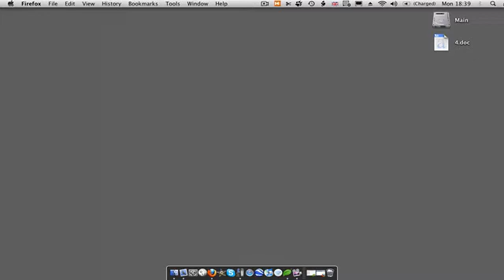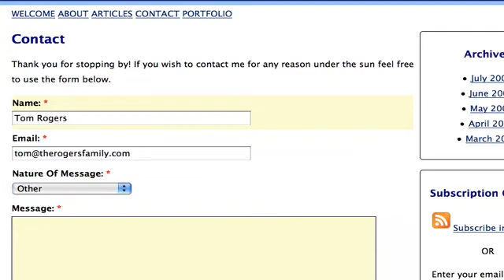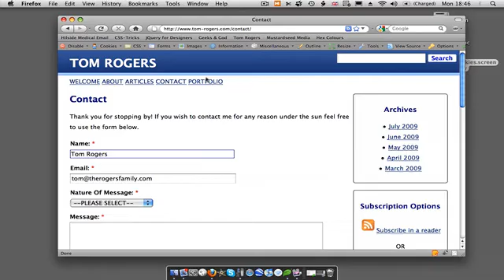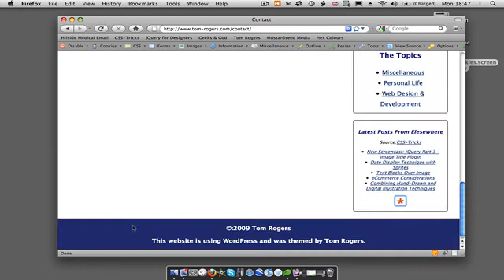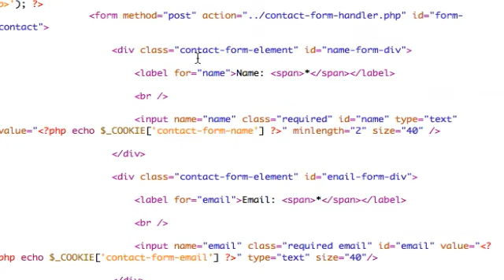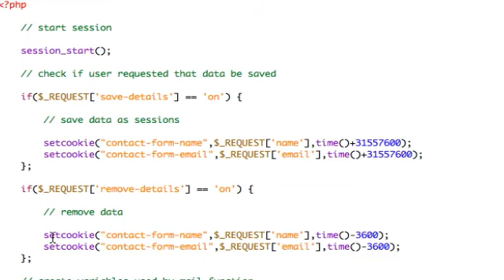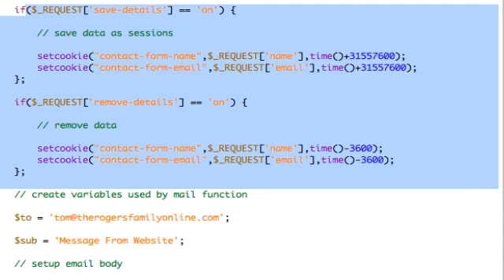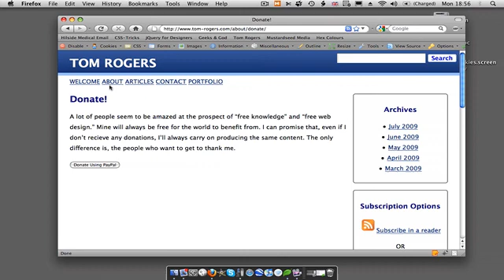PHP For Designers - Cookies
- When you want to retain user data that they provided on their computer for later use in your web application you should do so via a cookie. So, let's cook up some cookies and look at how it's done.